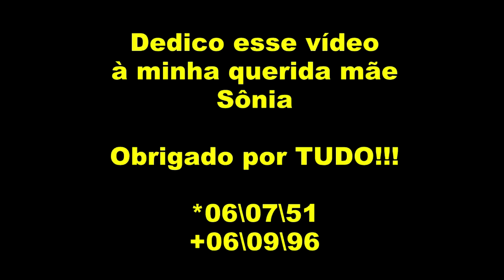FELIZ DIA DAS MÃES - COM MARCIO NAVARRO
E me siga no Instagram!!! @marcionavarrodub
Muito Obrigado